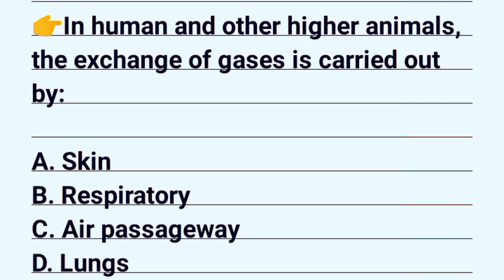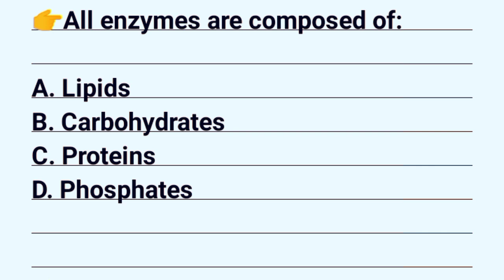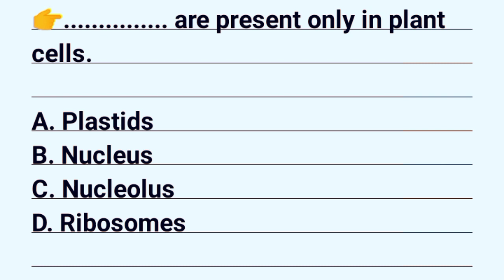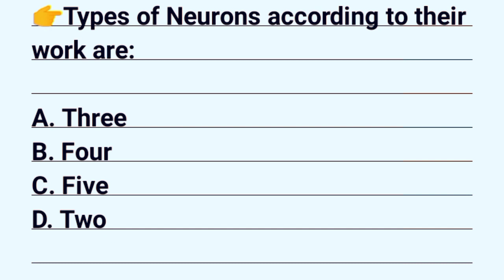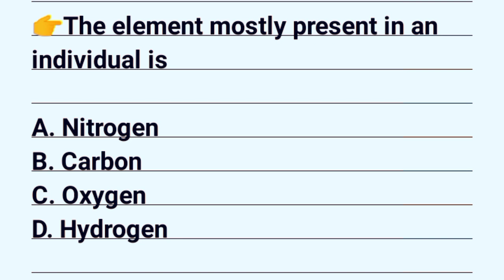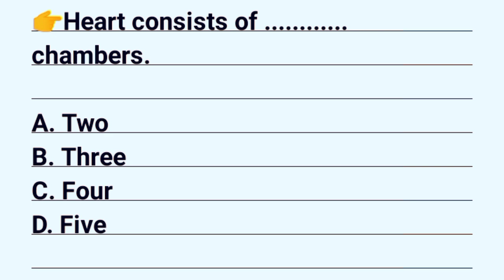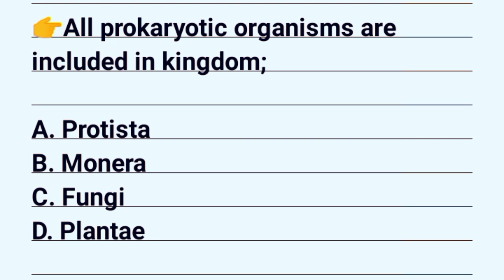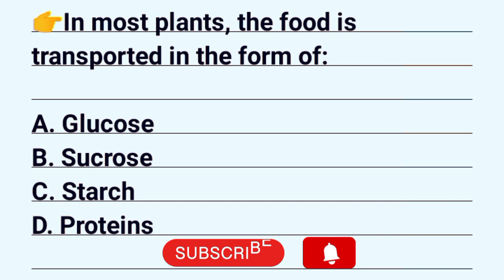FEMALE MEDICAL ASSISTANT TEST PREPARATION 2024 | PAF FMA TEST 2024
Dear Pakistani's This video for those who wants to prepare Female medical assistant test Preparation 2024 with full explanation then watch FMA Test Preparation 2024 it will enhance your knowledge and will easily clear paf fma test Preparation 2024 and also female Medical assistant in paf test is very difficult you have to prepare well for paf fma test mcqs 2024 and paf medical assistant academic test Preparation 2024

regards @YasirIrshadd

Queries Solved!!!

1) female Medical assistant Test Preparation 2024

2)Paf fma test experience 2024

3) paf fma test Preparation 2024

4) female Medical assistant

5) fma test mcqs 2024

6) paf fma biology Test Preparation 2024

7) important mcqs fma 2024

8) fma in paf test Preparation 2024

9) paf fma academic test Preparation 2024

10) Fma biology mcqs preparation

MPORTANT LINKS!